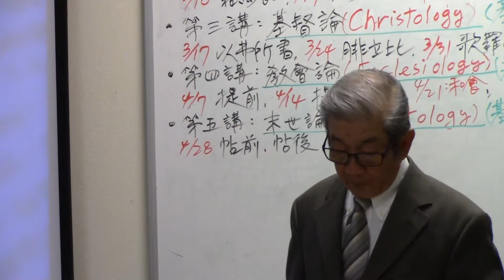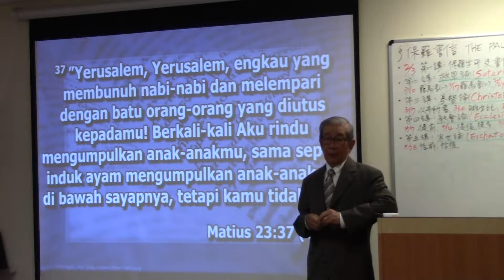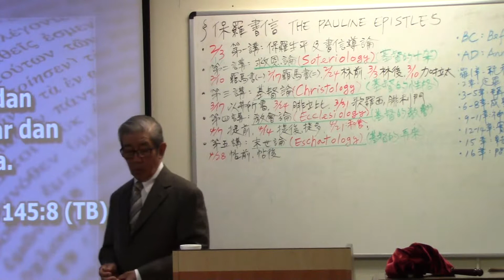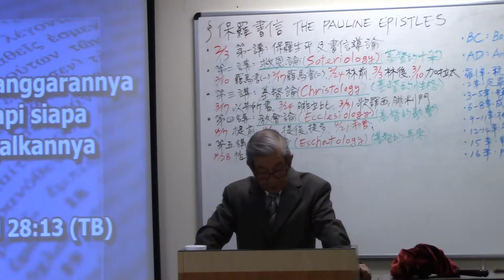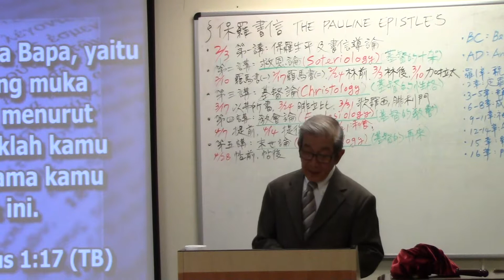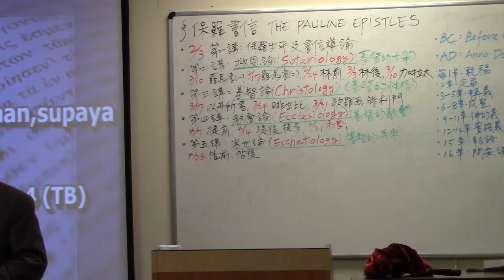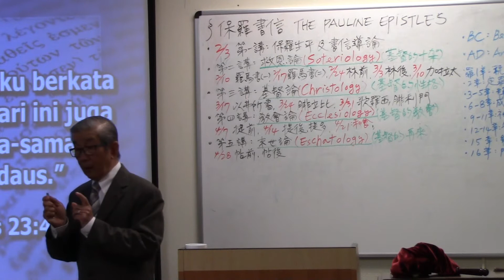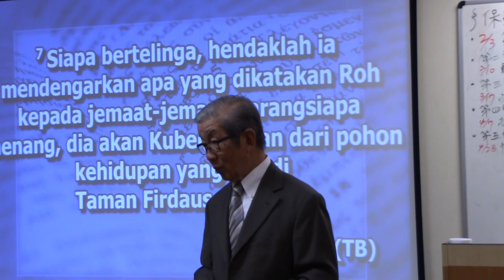00117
"Mengenal Kepribadian Allah" (Kejadian 3:8-24), by Rev. Henky Suryantyo, Feb. 10, 2019, Graceful Christian Community Church, Fremont, CA, USA

Ayat-ayat Referensi Khotbah “Mengenal Kepribadian Allah”

1.
Matius 23:37, “Yerusalem, Yerusalem, engkau yang membunuh nabi-nabi dan melempari dengan batu orang-orang yang diutus kepadamu! Berkali-kali Aku rindu mengumpulkan anak-anakmu, sama seperti induk ayam mengumpulkan anak-anaknya di bawah sayapnya, tetapi kamu tidak mau”

Lukas 19:10, Sebab Anak Manusia datang untuk mencari dan menyelamatkan yang hilang.

Yesaya 49:15, “Dapatkah seorang perempuan melupakan bayinya, sehingga ia tidak menyayangi anak dari kandungannya? Sekalipun dia melupakannya, Aku tidak akan melupakan engkau …

2.
Mazmur 145:8, Tuhan itu pengasih dan penyayang, panjang sabar dan besar kasih-setiaNya.

Amsal 28:13-14, Siapa menyembunyikan pelanggarannya tidak akan beruntung, tetapi siapa mengakuinya dsn meninggalkannya akan disayangi. Berbahagialah orang yang senantiasa takut akan Tuhan, tetapi orang yang mengeraskan hatinya akan jatuh ke dalam malapetaka.

3.
Galatia 6:7, Jangan sesat! Allah tidak membiarkan diri-Nya dipermain-kan. Karena apa yang ditabur orang, itu juga yang akan dituainya.

Galatia 6:8, sebab barang siapa menabur dalam daging(hawa nafsu/tabiat berdosa)-nya, ia akan menuai kebinasan dari dagingnya, tetapi barangsiapa menabur dalam Roh, ia akan menuai hidup yang kekal dari Roh itu.

1 Petrus 1:17, “ingatlah bahwa Bapa di sorga –Yang kepada-Nya Saudara berdoa – menghakimi dengan tidak pilih kasih. Ia akan menghakimi Saudara dengan keadilan yang sempurna atas segala seuatu yang Saudara lakukan. Oleh karena itu mulai sekarang hendaklah Saudara hidup dengan rasa takut dan hormat kepada-Nya, sampai Saudara tiba di dalam sorga.

4.
Mazmur 130:3-4, Jika Engkau, ya Tuhan, mengingat-ingat kesalahan-kesalahan, Tuhan, siapakah yang dapat tahan? Tetapi pada-Mu ada pengampunan, supaya Engkau ditakuti/disegani orang

Mazmur 103:10,14 Tidak dilakukan-Nya kepada kita setimpal dengan dosa kita, dan tidak dibalas-Nya kepada kita setimpal dengan kesalahan kita … sebab Dia sendiri tahu/mengerti apa kita, Dia ingat, bahwa kita ini debu.

2 Korintus 6:1B,  “jangan membuat menjadi sia-sia kasih karunia yang telah kamu terima”

5.
2 Petrus 3:9B, … Ia menghendaki supaya jangan ada yang binasa, melainkan supaya semua orang berbalik dan bertobat.

Lukas 23:42-43, Lalu ia (salah seorang perampok di sisi Tuhan) berkata: “Yesus, ingatlah akan daku, apabila Engkau datang sebagai Raja.” Kata Yesus kepadanya: “Aku berkata kepadamu, sesungguhnya hari ini juga engkau akan ada bersama-sama dengan Aku di dalam Firdaus.”

Wahyu 22:14, Berbahagialah mereka yang membasuh jubahnya (dengan Darah Sang Anak Domba), sehingga mereka memperoleh hak untuk masuk melalui pintu gerbang Kota itu, lalu makan buah Pohon Kehidupan.

Wahyu 2:7B, Barangsiapa menang, dia akan Kuberi makan dari Pohon Kehidupan yang ada di Taman Firdaus Allah.